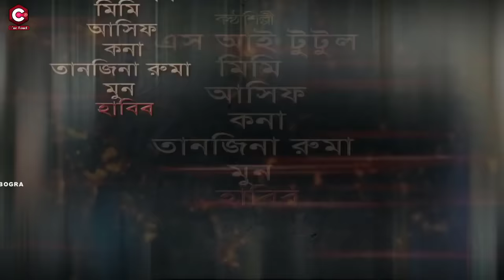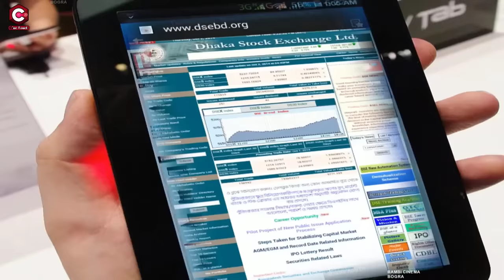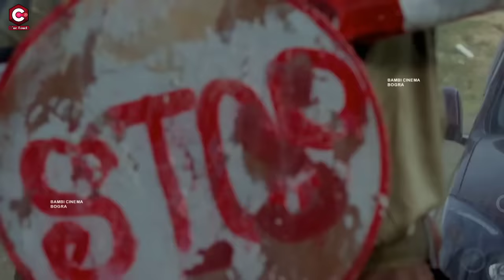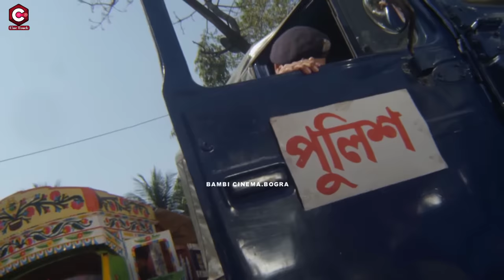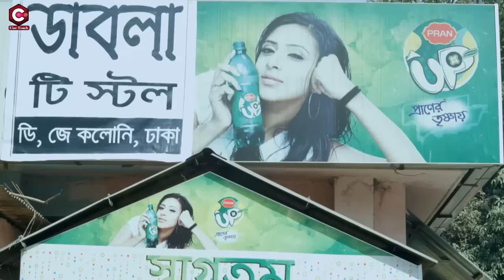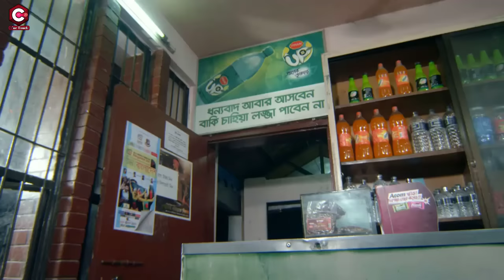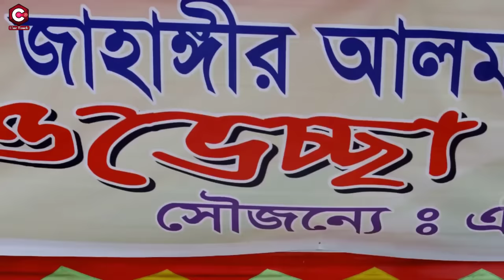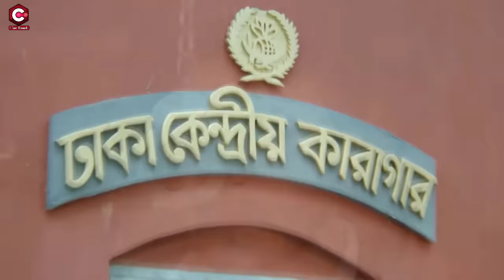Hitman | হিটম্যান | Shakib Khan | Apu Biswas | Misha Showdagor |Joy Chowdhury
Video Title :Hitman | হিটম্যান | Shakib Khan | Apu Biswas | Misha Showdagor |Joy Chowdhury

Movie Name: Hitman
Directed by- Wazed Ali Sumon
Produced & Distributed by- Sojib Films
Screenplay by- Abdulla Zohir Babu
Story by- Kashem Ali Dulal
Starring- Shakib Khan, Apu Biswas, Misha Showdagor, Joy Chowdhury, Bipasa
Language: Bengali
Director: Wazed Ali Sumon
Language : Bangla
Label :  @CineTouch

* ANTI-PIRACY WARNING *